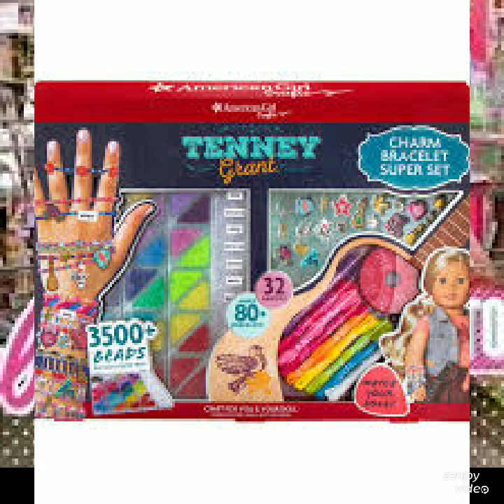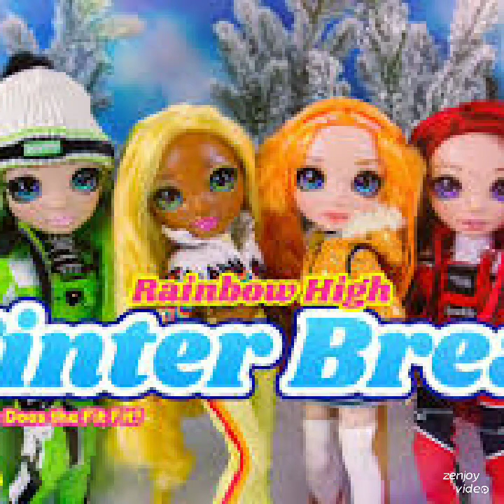Brisby Braveheart & Her Widows Are On MGA Entertainment Toy Shopping Christmas